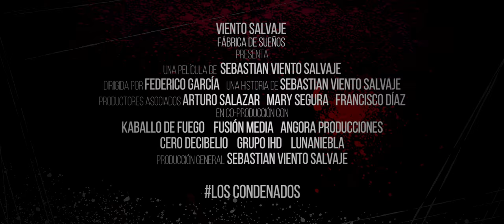Los condenados - trailer en proceso. CAMARA: JOSE CARLOS ANDRES GARCÍA